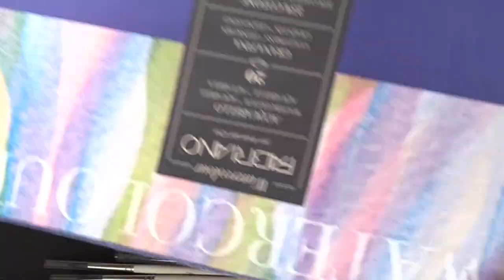Recensione PENNELLI da ACQUERELLO serie NETTUNO Tintoretto + GIVEAWAY Arte per Te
Qui trovi il sito Tintoretto:
Tutti i pennelli che ho recensito hanno un valore che oscilla da 1,70 euro a 6,50 euro(dipende dalla numerazione scelta)